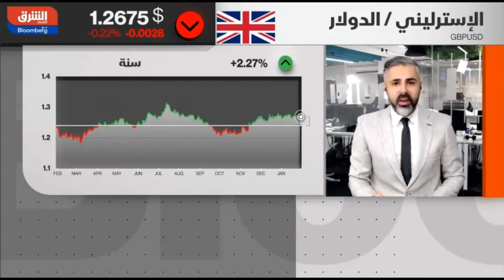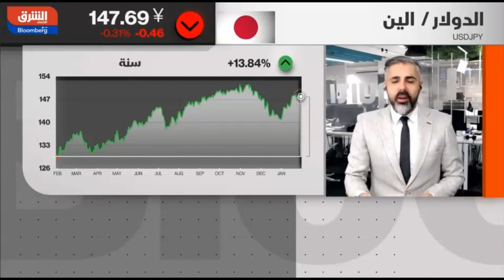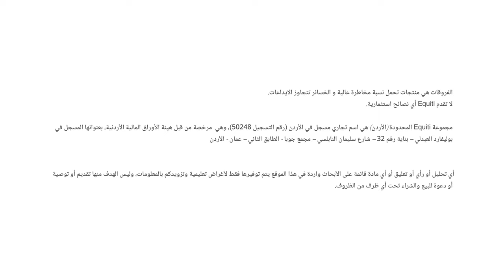الفيدرالي الأميركي قد يتجه بحذر لخفض أسعار الفائدة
نظرة حول اجتماع الفيدرالي الأمريكي بشأن السياسة النقدية.
متي يبدأ المركزي الأوروبي في خفض معدلات الفائدة.